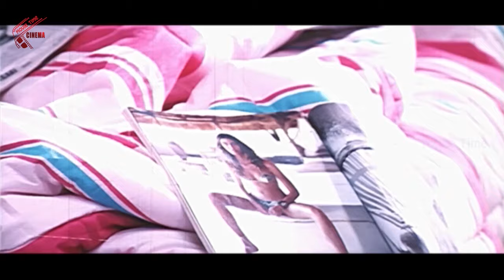Randeep Back To Back Dating Scenes || Aayanaki Aidhuguru Movie || MovieTimeCinema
Aayanaki Aidhuguru Telugu Movie starring Randeep, Sada, Riya Sen, Divya Dutta, Kalpana, Sonali Kulkarni and Reetuparna Sengupta. Produced by , and Music composed by Preetam. Directed by Srinivas.